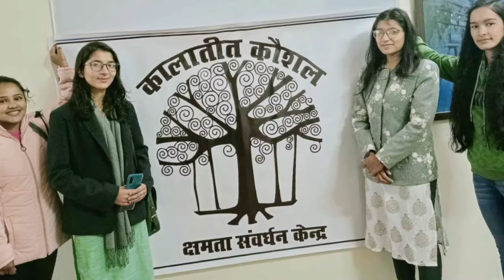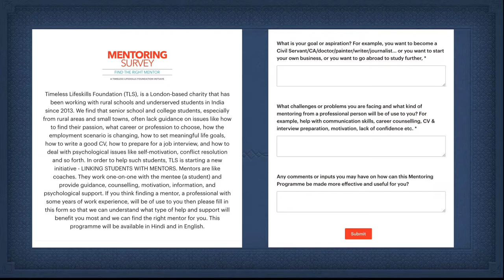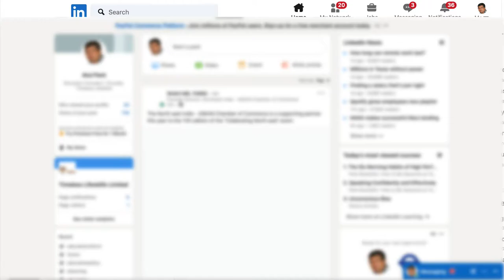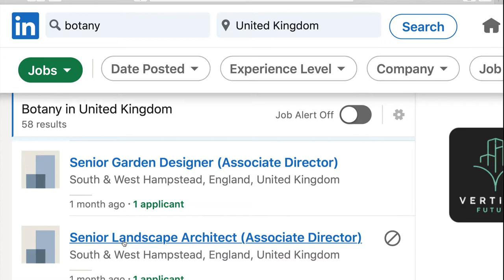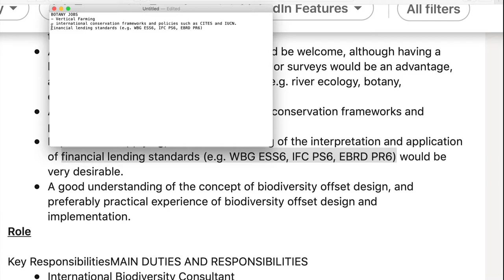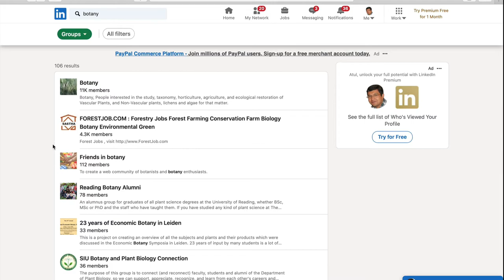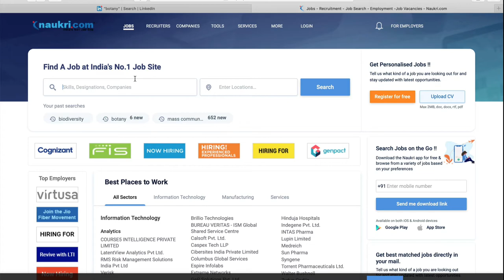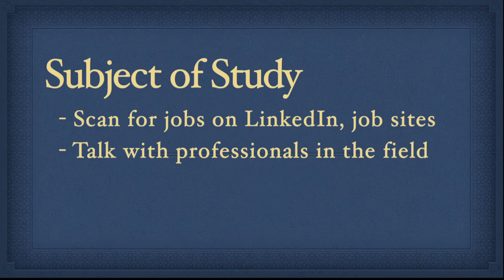किसी भी क्षेत्र में नयी नौकरियों के बारे में पता कैसे लगाएं? Career Research in Hindi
How to make informed career choices (in Hindi) - स्टूडेंट्स जब नौकरी के बारे में सोचते हैं तो कई बार वे अपने सामने बहुत कम विकल्प रखते हैं - इसको Narrow Framing कहते हैं।

इस वीडियो में हम समझेंगे की किसी भी क्षेत्र में स्टूडेंट्स नयी नौकरियों की जानकारी के लिए कैसे LinkedIn और सोशल मीडिया Communities of Practice पर रिसर्च कर सकते हैं और पता लगा सकते हैं कि भिन्न नौकरियों के लिए कम्पनियाँ क्या qualification और skills माँग रही हैं।